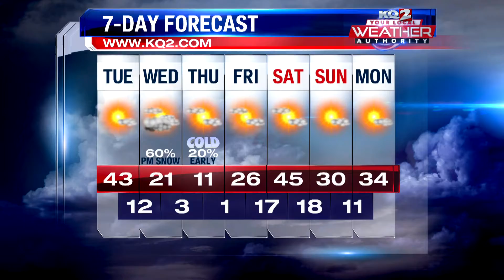A mild and windy Tuesday ahead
Morning Forecast January 4th